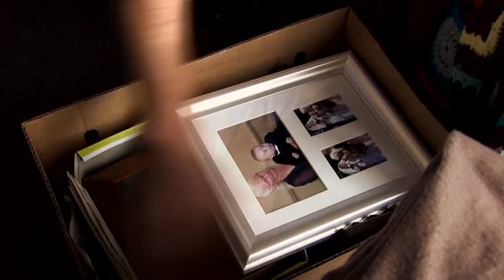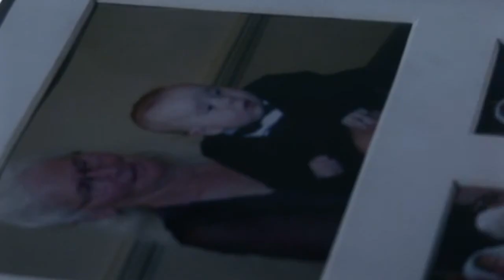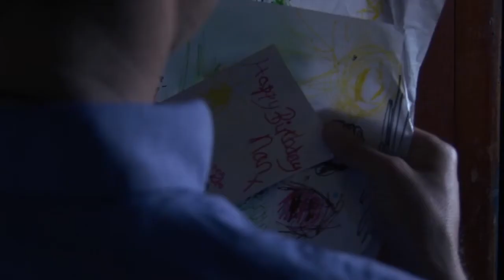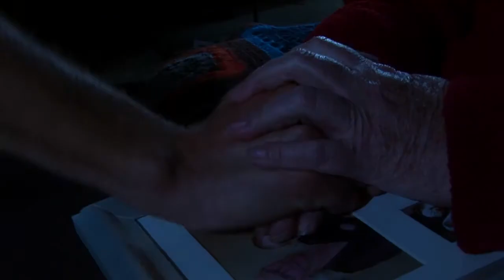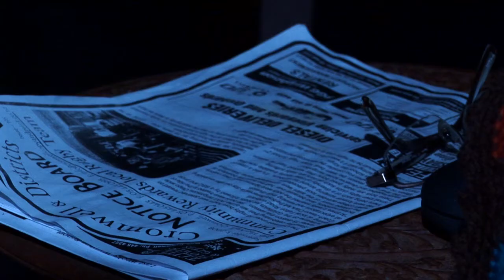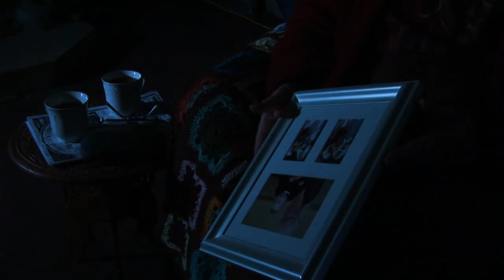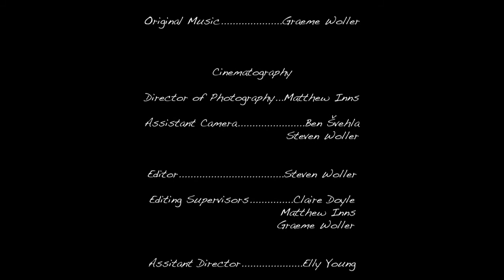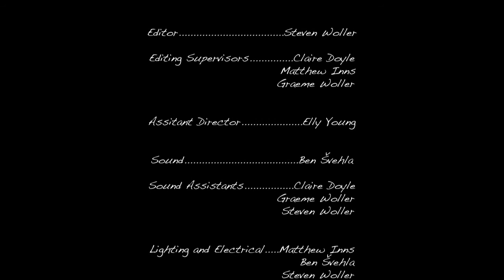The Chair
2008 1st year Film project